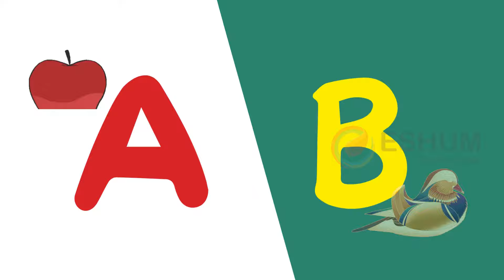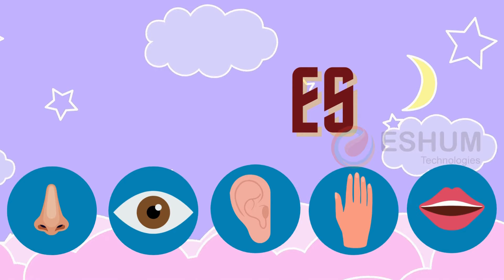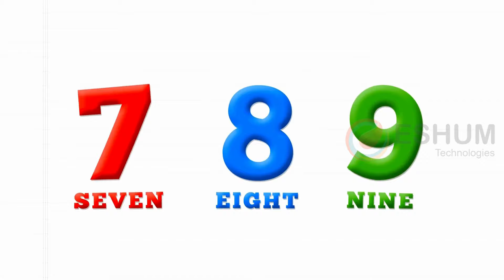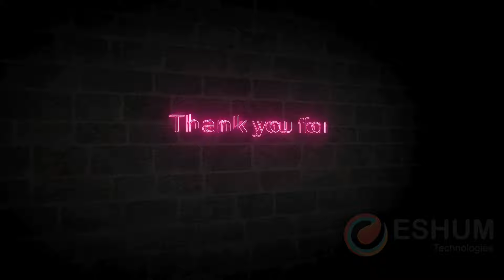Fun And Educational Kids English Rhymes Collection: Abcs, Colors, Numbers, And More!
Preschool Worksheets - 750+ Printable Worksheets in PDF formats.
Order printable worksheets: Educational materials available for purchase, covering various subjects. Downloadable digital files suitable for printing, facilitating hands-on learning in classrooms or at home. Ideal for teachers, parents, and educators seeking additional resources for effective teaching and study.

Dive into the exciting world of the English alphabet with our lively and engaging ABC rhyme! 🌈🎶 Join us on a journey of letters, colors, and catchy tunes that make learning the alphabet an absolute blast for your little ones. 🚀📚 Whether it's A for Apple or Z for Zebra, each letter comes to life with vibrant visuals and a rhythmic beat that will have your kids singing along in no time. 🎤👶

🔍 Highlights:

🌟 Vibrant animations for every letter
🎵 Catchy tunes to make learning fun
🌈 Colorful and interactive visuals
👶 Perfect for toddlers and preschoolers
Get ready for an ABC adventure that combines education with entertainment, creating a perfect learning experience for your kids. 🚀📖✨

🚀 Welcome to Eshumvidya, your hub for dynamic e-learning content! Dive into Digital learning with our insightful lessons and tutorials.

ESHUM is also a brand that offers interactive and fun learning products. Our products merge traditional learning and innovative technology, better known as Augmented Reality. Our line of products will generate curiosity and interest in your little ones. They will be entertained throughout and not feel bored, even for a second.
Our primary aim is to make learning stress-free. We take the help of fun elements such as 3D models, animations, and varied sound effects to do so.